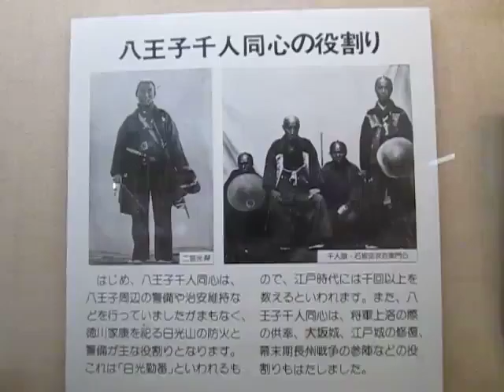八王子市郷土資料館 ：： 八王子隕石